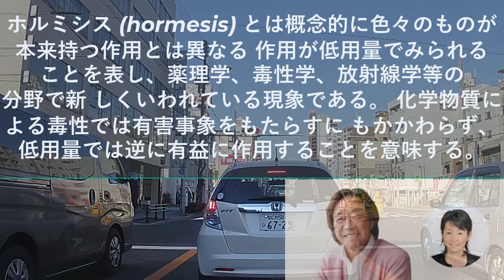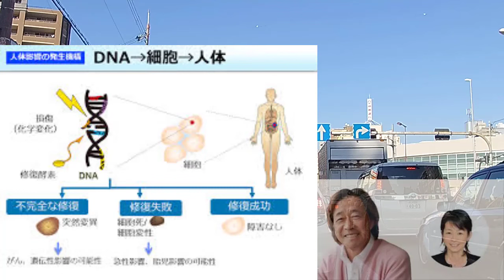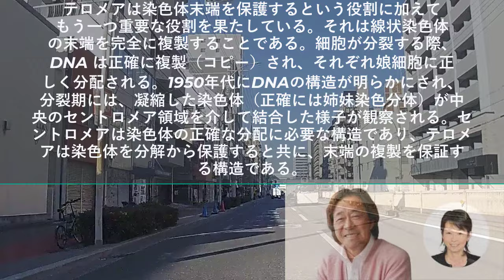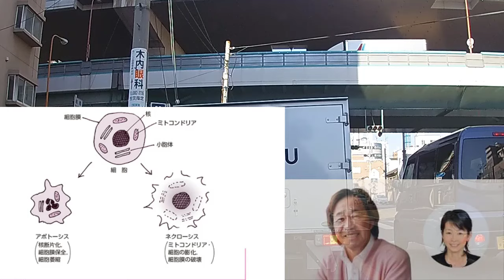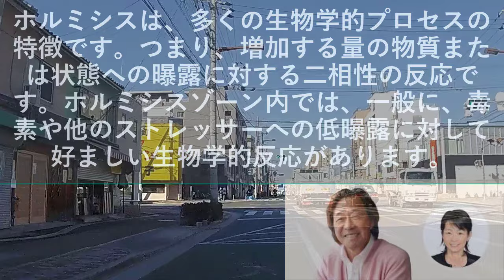【武田鉄矢が語る】老化は止められない❕団塊世代は知って欲しい ～後編～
語りの名人、武田鉄矢が貴方の耳を捉えます。 大きなネタから小さなネタまで、鉄矢流ネタ捌きのエンタティンメント。

【お勧め動画】
武田鉄矢 今朝の三枚おろし AIは人間の手の届かないものとなり、人類の新しい神として

【武田鉄矢】やっぱりちがうね、日本でいちばん大切にしたい会社のやることは！労働の価値を見出す！

【武田鉄矢】想像を絶する価値観の崩壊　史上最強の力士・双葉山に起こった悲劇 ～前編～

当チャンネルは武田鉄矢のファンｃｈです。
動画のタイトル、サムネイル、映像、説明欄の内容は番組の「武田鉄矢今朝の三枚おろし」とは無関係ですのでご了承ください。

「武田鉄矢 今朝の三枚おろし」は、武田鉄矢さんがパーソナリティを務めるラジオトーク番組です。アシスタントは、水谷加奈さん（文化放送アナウンサー）

●なお、公式のラジオ番組内で、視聴者の皆様からのお便りを不定期で紹介もしていますが、ご意見やご感想、ご希望がありましたら、ぜひこちらに直接お寄せください。
宛先：郵便番号105-8002　文化放送　武田鉄矢「今朝の三枚おろし」となっています。

武田鉄矢さんの話はとても楽しく、怒ったり泣いたり笑わせたり、巧妙で飽きることないです。単にそれだけではなく、いろんな著書が紹介され、内容をかみ砕いてとても分かりやすくお話してくれることで、とても興味深く聴き入ります。そういうわけで、動画を通して、多くの方にも聴いていただけたらいいなぁと思ってチャンネルを創りました。ご一緒に楽しんでいただけたら嬉しいです。

＊＊　武田鉄矢プロフィール　＊＊

出典：日本タレント名鑑（VIPタイムズ)

◆俳優/歌手 :
1949/4/11生まれ  おひつじ座 O型 167cm  66kg

◆福岡出身

◆趣味
読書　柔道　中国拳法　ゴルフ　水彩画　釣り

◆デビュー年
1972年10月、千葉和臣・中牟田俊男らと海援隊でデビュー
デビュー作　：　母に捧げるバラード （シングル）

テレビ     3年B組金八先生　リバース　トットてれび
                 天皇の料理番　昭和は輝いていた

映画　　くじけないで　プロゴルファー織部金次郎シリーズ

舞台　　母に捧げるバラード　3年B組金八先生
　　　　CDシングル　早春譜　いつか見た青い空　贈る言葉
                スタートライン

◆著書　　　　　西の窓辺へお行きなさい

万が一、該当する箇所がありましたら権利者本人様よりご連絡をお願いいたします。
確認後、迅速に修正・削除等の対応をさせていただきます。